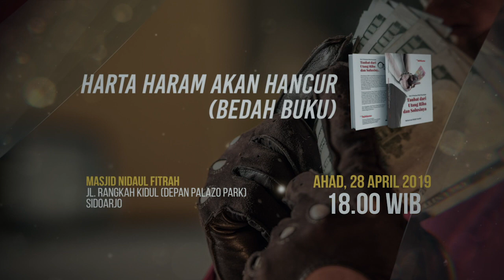Info Kajian DS : Safari Dakwah Surabaya - Ustadz M Abduh Tuasikal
Bagi yang berada di sekitar Surabaya
Yuk ikuti safari dakwah bersama Ustadz Muhammad Abduh Tuasikal 27 dan 28 April 2019
Semoga raih ilmu yang bermanfaat.